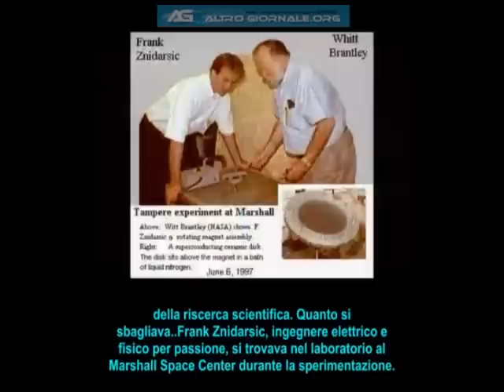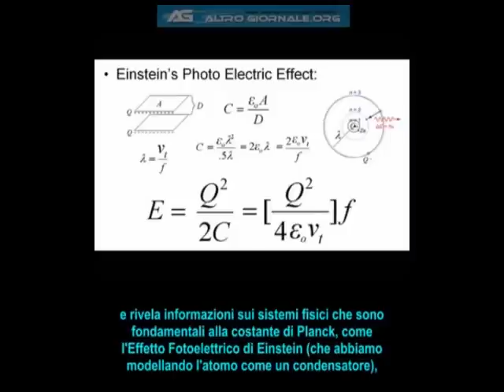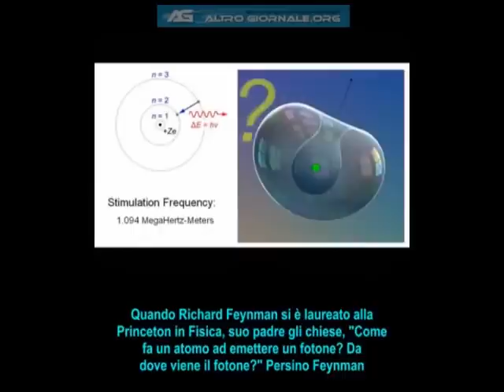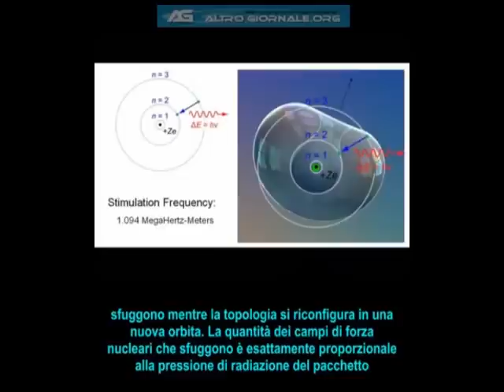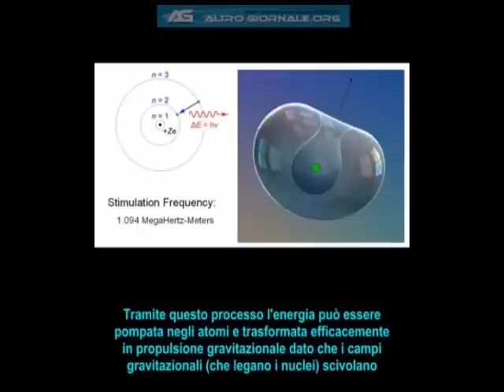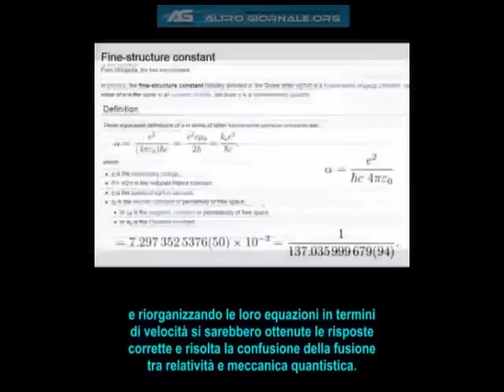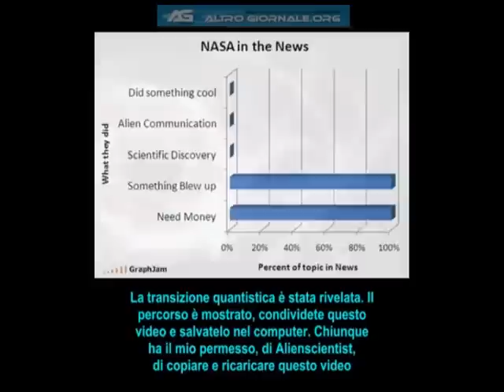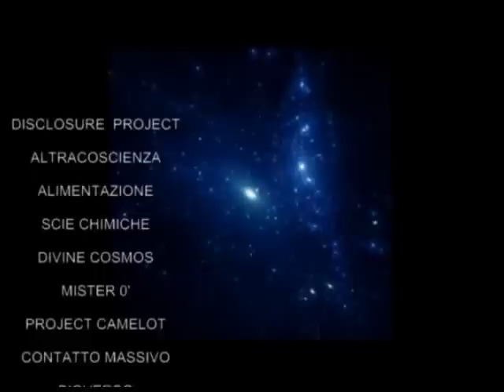La Fisica dell'Antigravità sub ITA